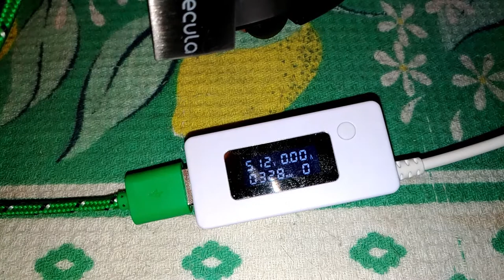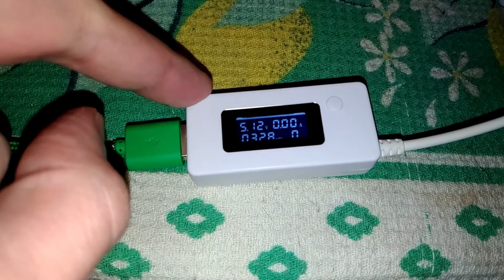Зарядка беспроводной гарнитуры MOLECULA BTH-404